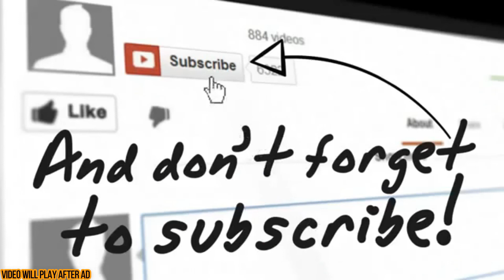CEBU PACIFIC EMPLOYEES SINIGAWAN AT BINANTAAN NG MGA CUSTOMERS !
Cebu pacific customers rant because of the situation of Covid-19

Viral Viral Viral Channel are here to share everything Viral,Trending and Most Shared Videos.
Viral Viral VIral Channel is not owning any video in my channel.
Any request to remove the video by the owners are welcome and will be entertained. Thank you